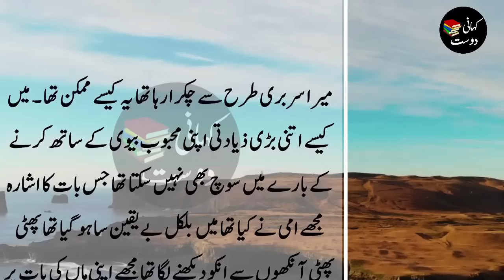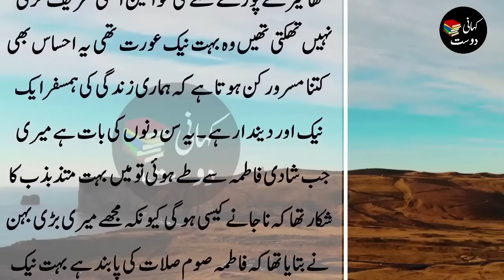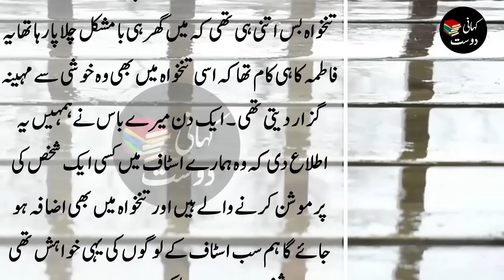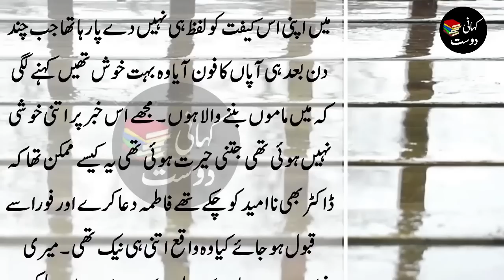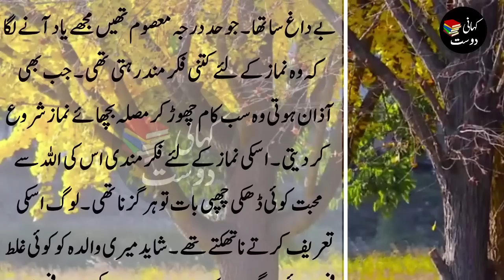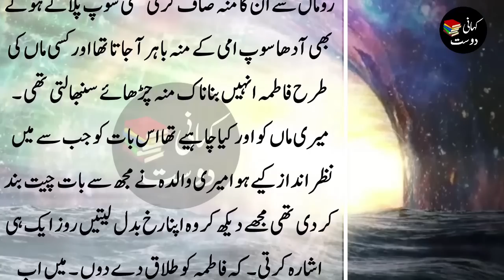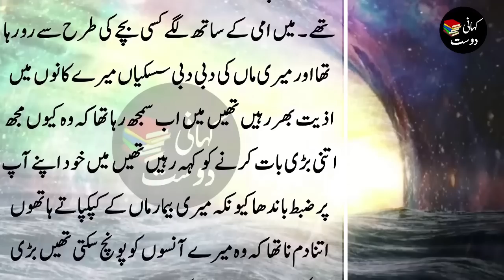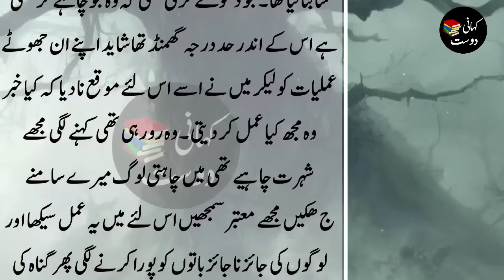An Emotional and Heart Melting Story of Wife in Urdu/Hindi - Golden words | Kahani Dost #216